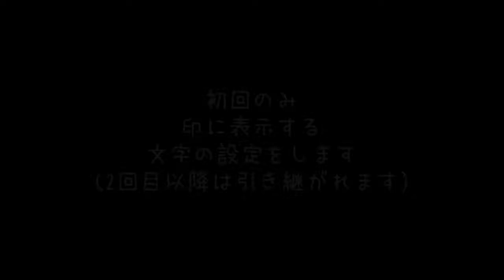Adobe Acrobat Reader DC：データ印（日付印）の挿入手順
Adobe Acrobat Reader DCにてデータ印（日付印）を挿入する手順です。